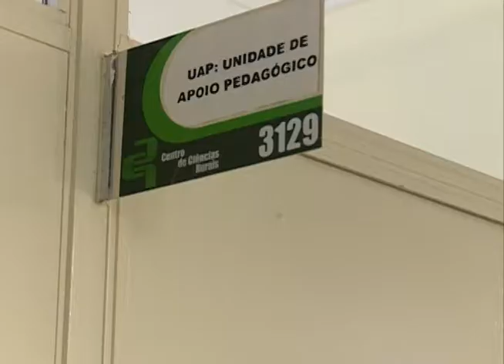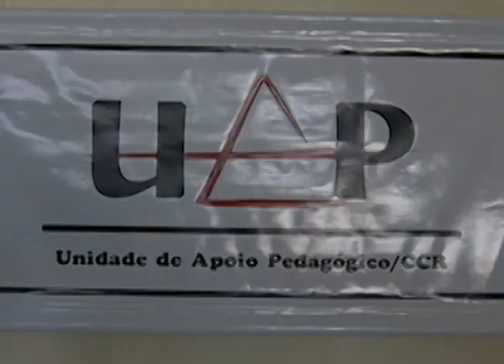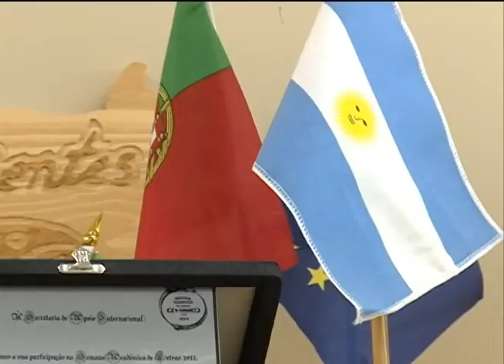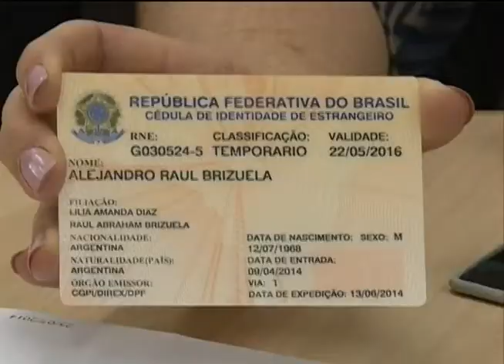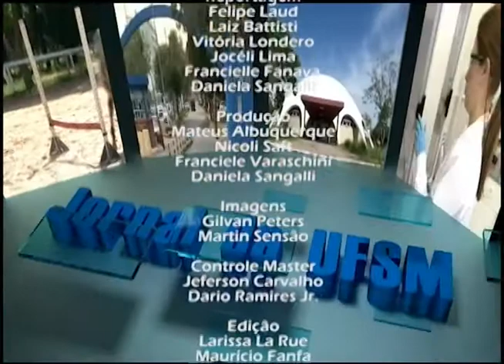Jornal da UFSM - 08.08.2014